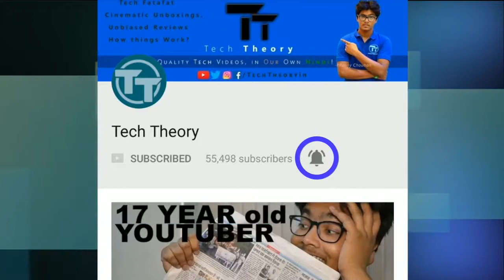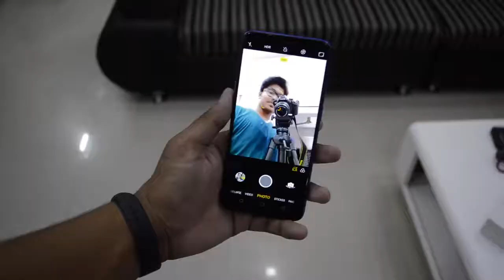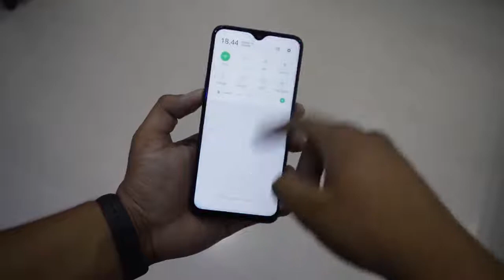Realme 3 technical guruji || Realme 3 technical guruji unboxing || realme 3 First look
Realme 3 technical guruji || Realme 3 technical guruji unboxing || realme 3 technical guruji First look

Realme 3,
Leaked,
Realme 3 pro first look,
Realme 3 pro concept trailer